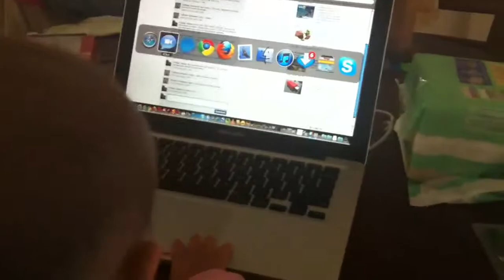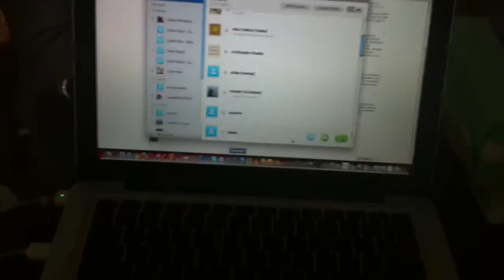ليلى على الكمبيوتر لأول مرة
يا ترى كيف رح يكون أول كمبيوتر بتشتريه ليلى لما بتكبر؟... بعد عمر طويل لول